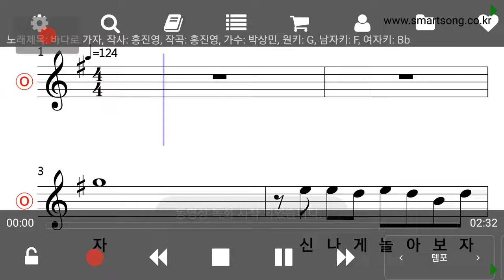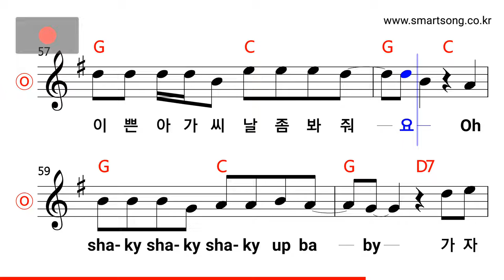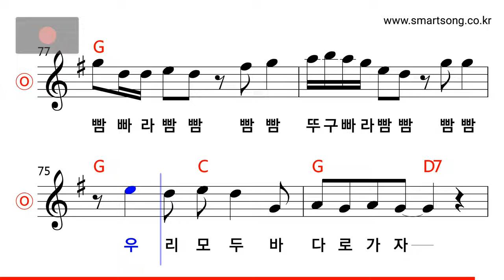박상민 - 바다로 가자 MR